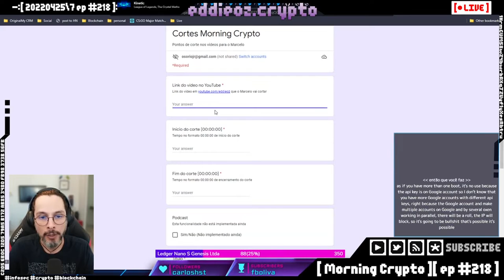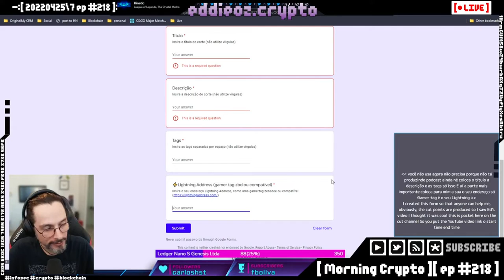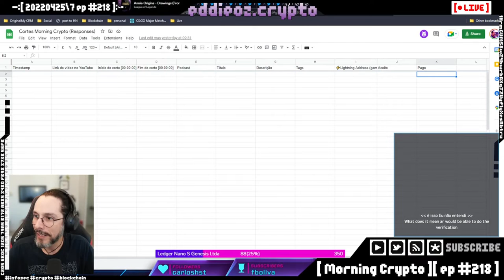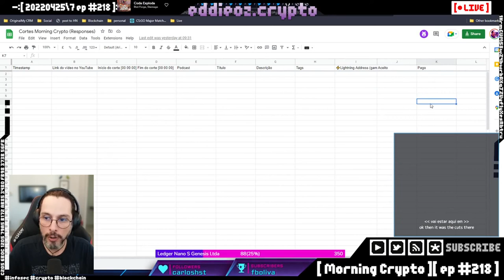Google Forms: Passo-a-passo para preencher o Formulário do canal de cortes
Tutorial para preencher formulários no Google forms para corte de videos